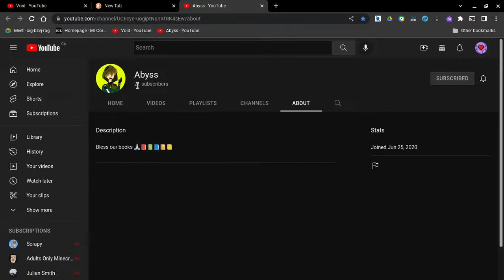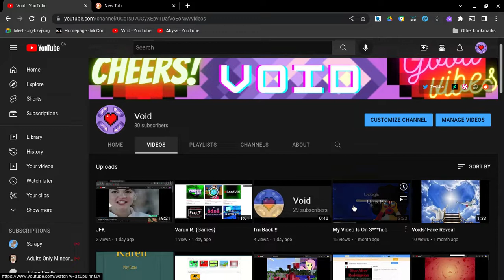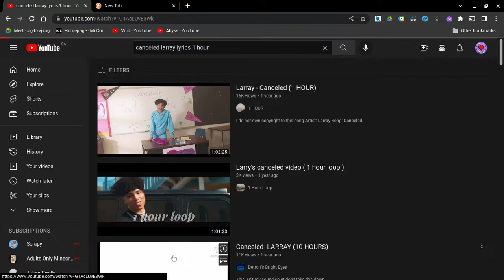Q 'N' A